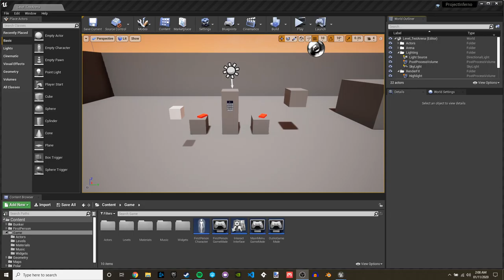Game Dev Showcase: Highlighting and Handling Physics Actors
This short video shows how the player can pickup and drop physics actors, with a highlight around the object to show the player that they can interact with that object. The width, glow and colour of the highlight can all be changed with material instances.